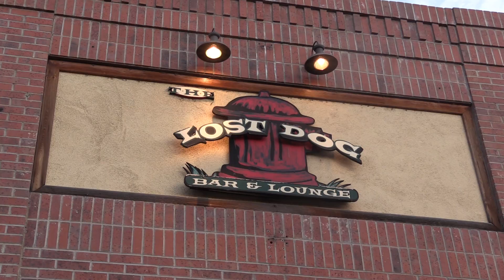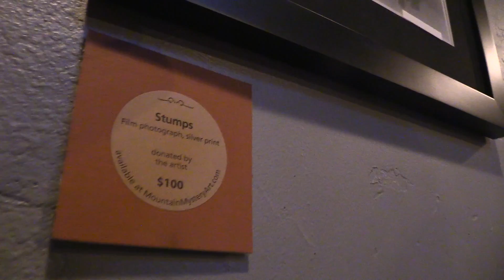Mystery Art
Buying art for the love of it, not the artist.
What do the Lost Dog, a murder mystery and art all have in common?